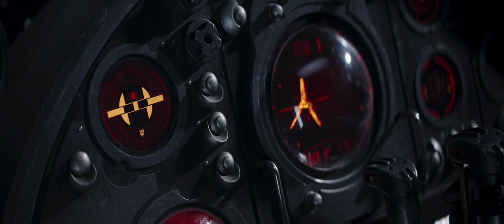Boba Fett VS Imperial Shuttle - The Mandalorian S2 EP 8 | 4K